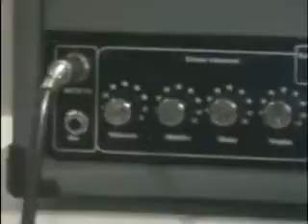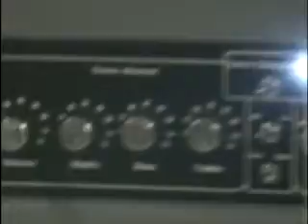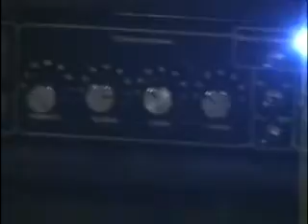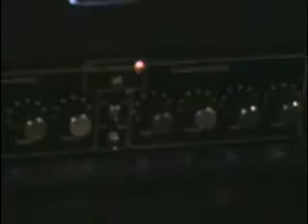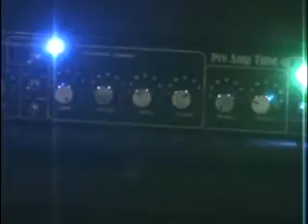ML 95263582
Video Migrado